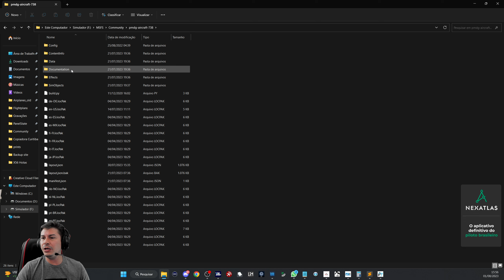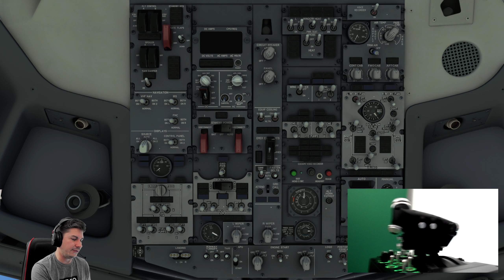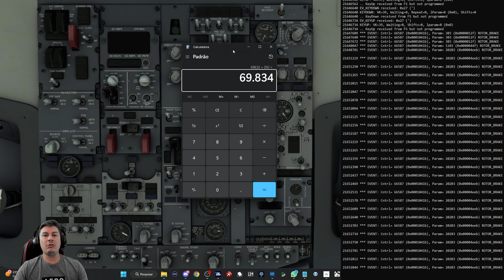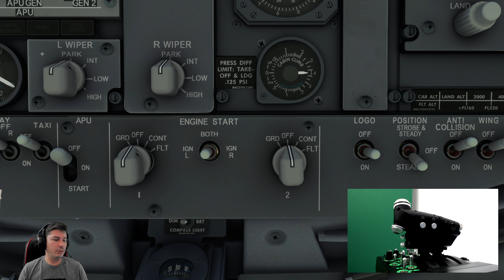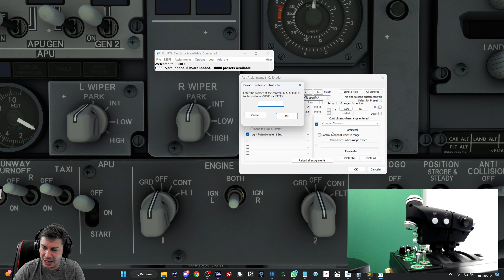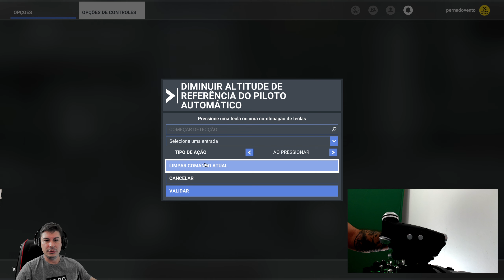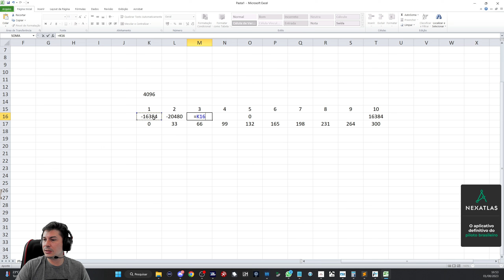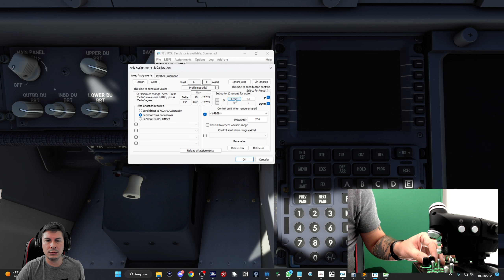Tutorial FSUIPC7 | Como Configurar Controles do B737 PMDG utilizando FSUIPC7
Esse é o Tutorial FSUIPC7! Nesse vídeo você vai aprender como Configurar Controles (Eixos e Botões) do B737-800 PMDG com o FSUIPC7 utilizando a documentação da própria aeronave.

Nesse vídeo eu vou utilizar como exemplo o meu Joystick X56 Hotas da Logitech, mas, ao assistir esse vídeo você poderá configurar qualquer botão ou eixo de seus equipamentos físicos.